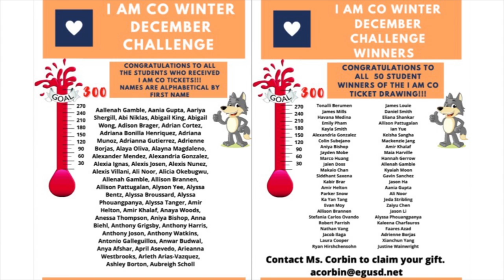COHS WPTV - 1/26/21